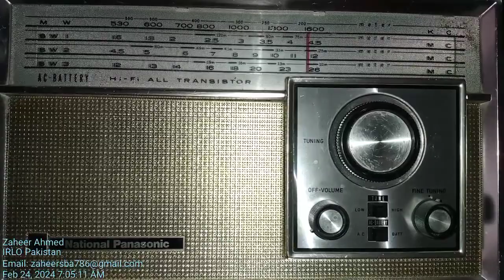SW 11905 khz SLBC 24th Feb 2024 Receiver National Panasonic 441 B Antenna Built-in Recorded in SBA